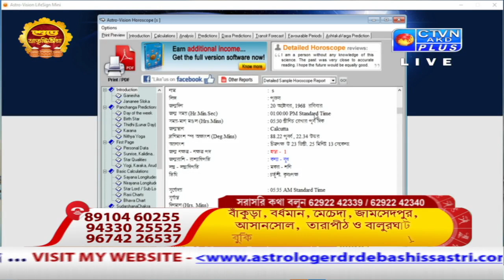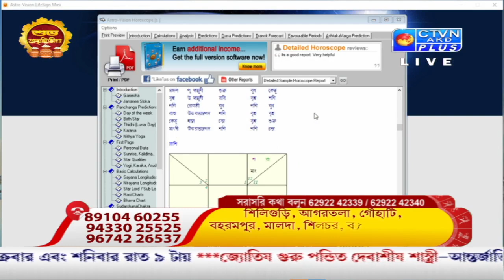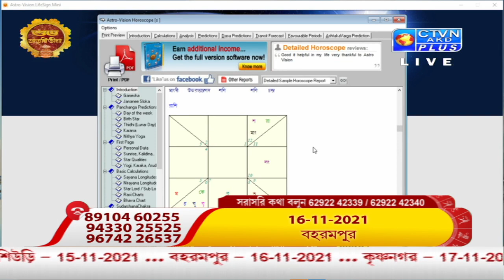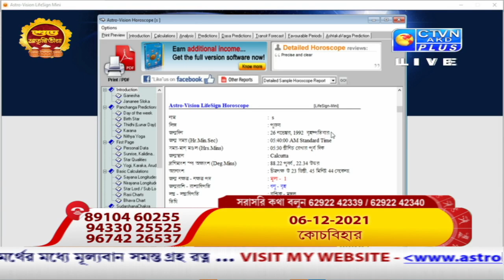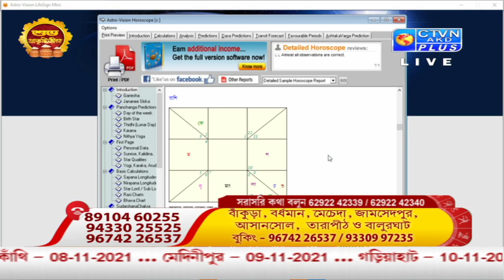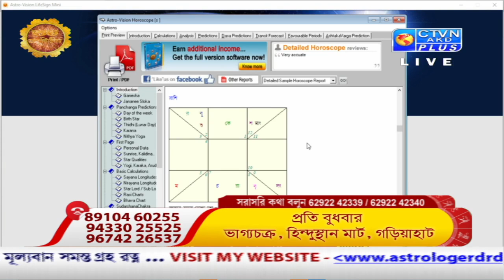DEBASHIS SASTRI (Astrology) CTVN_06_11_2021 - 09:00 PM